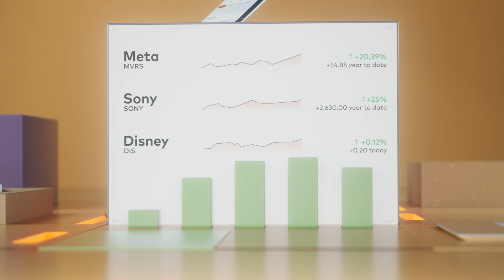24.01.2022 - საფონდო ბირჟების ყოველკვირეული მიმოხილვა